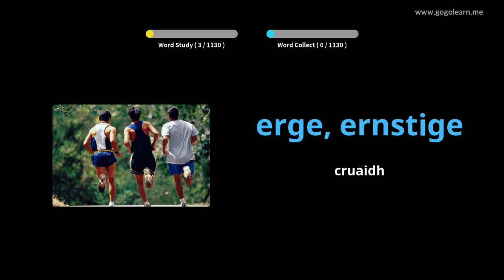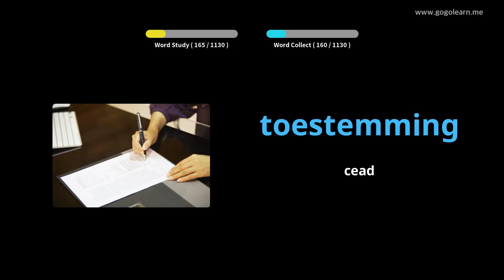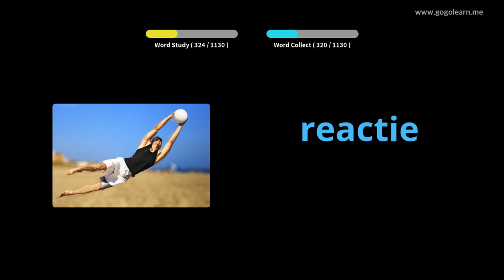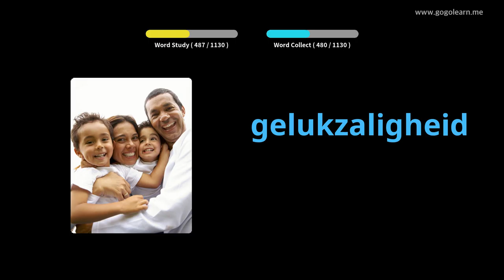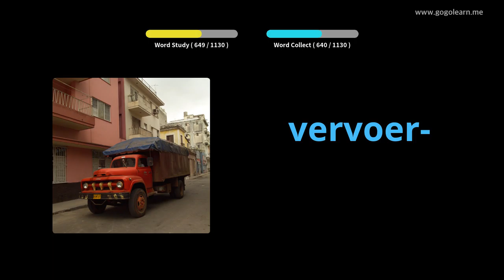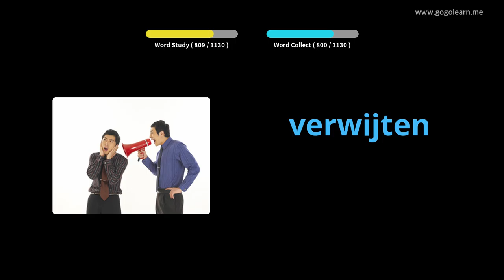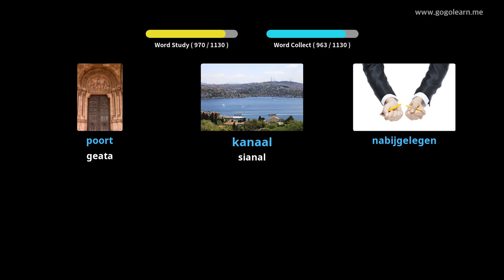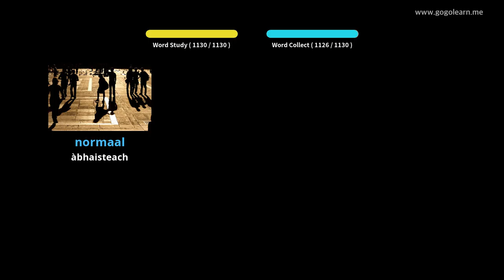Oileanach briathrachas Duitseach | Golearn